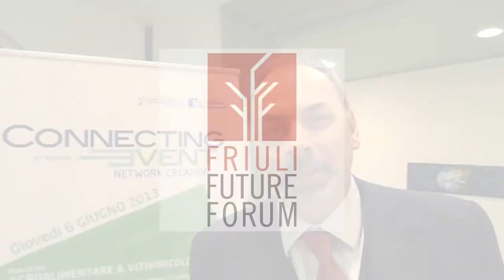FFF - Connecting Event Fiera di Udine. Roberto Siagri Presidente Eurotech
Social enterprise, parola chiave per comprendere la nuova necessaria postura delle aziende rispetto ai mercati, sostenute da innovazioni ICT ormai ubiquamente diffuse (Internet of Things) nella nostra vita quotidiana.